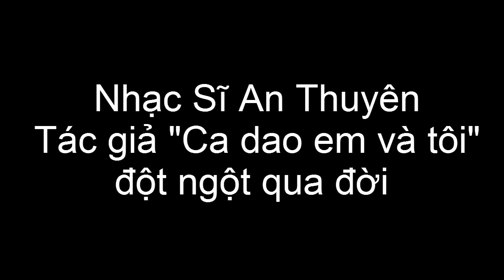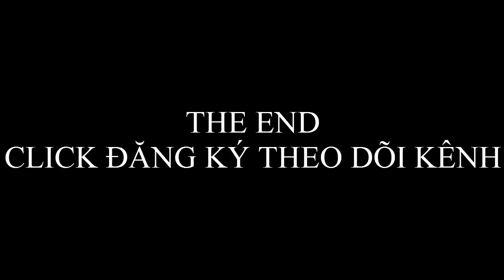Nhạc sĩ An Thuyên đột ngột qua đời - Tác giả "Ca dao em và tôi"!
Tác giả "Ca dao em và tôi" mất chiều ngày 3/7 tại Bệnh viện Quân y 108 (Hà Nội) do nhồi máu cơ tim cấp. Vợ ông quá sốc trước sự ra đi đột ngột của chồng.
Giải Trí ShowBiz là kênh chuyên tổng hợp những video hot nhất về các Sao (Stars), và các clips hài hước trong nước và thế giới.